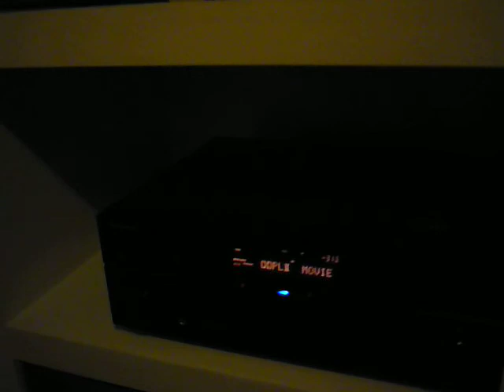U2 360 + Klipsch + Ballantine's and etc...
U2 360 + Pioneer Elite VSX30 + Klipsch RB51 / RC10 / RB10 + Subwoofer KEF C4 + Ballantine's = Perfect Combination !!!